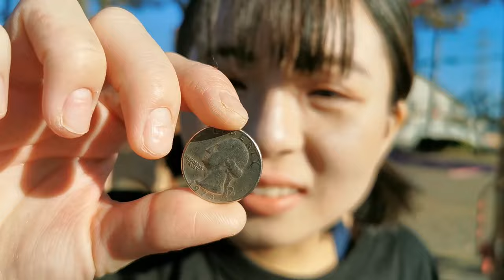｢お笑い芸人VSミュージシャン」大運動会 vol.１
スタジオサンチーク恒例の大運動会に
ジミー・アレックス率いるお笑い芸人チームが殴り込み！？
売れっ子若手芸人達が暴れまわる！！

お笑い芸人チーム
ジミー・アレックス
フェアリーシモ
おおのまりあ（ネバーギブアップ）
HARUKAZE（ネバーギブアップ）
高田ぽる子

スタジオサンチーク
松井まさみち
戸田雄大
SATOORU
AKKY
西光太郎

芸人紹介

スタジオサンチーク紹介